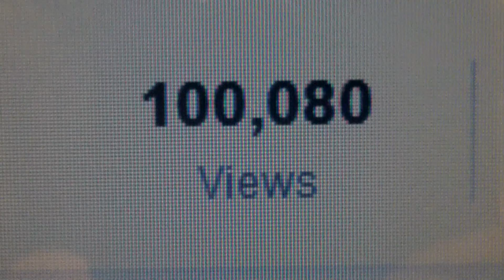Surpassed 100,000 * MAIN * CHANNEL views !!